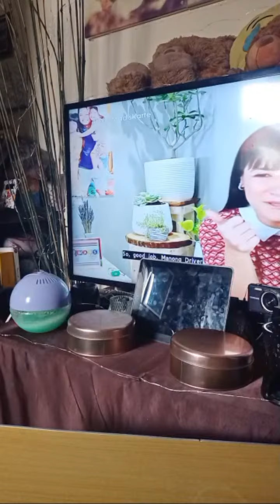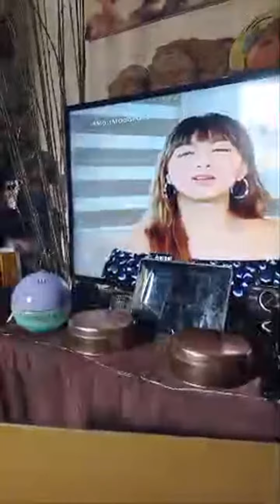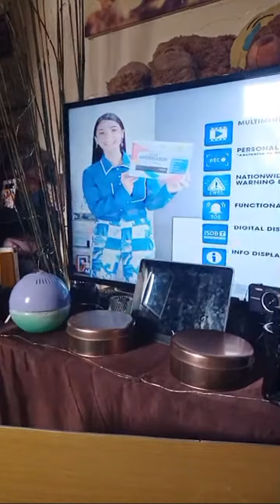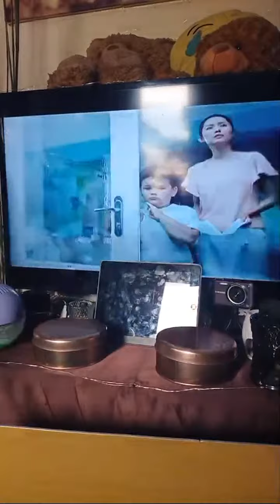Good Morning Katodo. Tara Hilahan na!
Come and Join on my Livestreaming 🤗🤗🤗
- Gain more friends
- Meet and Greet great peoples
- Sorround yourself with positive vibes and balanced energy
- Express yourself
- Support people needs
- And most of all enjoy the world of livestreaming

“The internet is bringing our collective conscious together by showing the good and bad in humanity. Good Netiquette is the outcome.”
― David Chiles

All songs/music used in this video is just a remix and cover songs only ✌✌✌✌